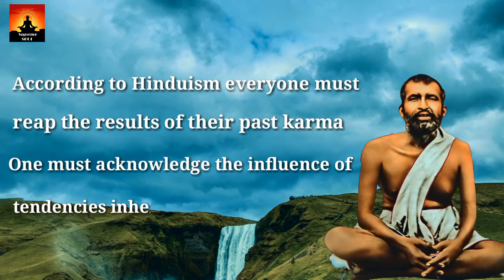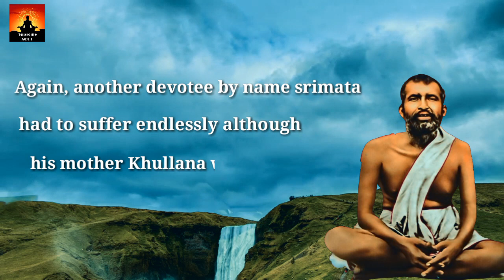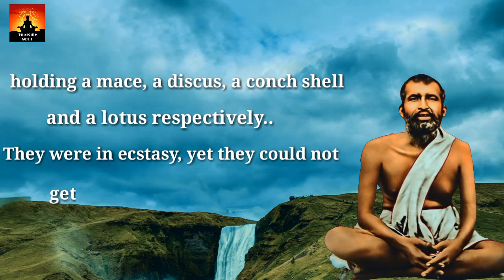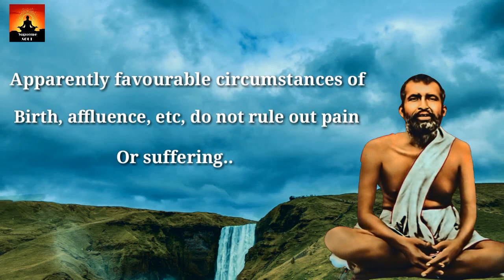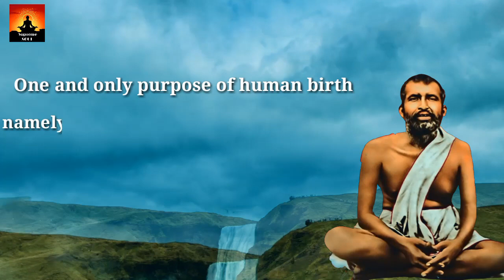How karma works by Ramakrishna Paramahamsa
How karma works?
In this video about how karma works and how we will suffer from karma
Sri ramakrishna paramahamsa explains im detail with examples

Ramakrishna Paramahansa( 18 February 1836 – 16 August 1886), born Ramakrishna "Gadadhar" Chattopadhyay,was an Indian Hindu mystic and saint in 19th century Bengal. Ramakrishna experienced spiritual ecstasies from a young age, and was influenced by several religious traditions, including devotion toward the goddess Kali, Tantra (shakta), Vaishnava (bhakti),and Advaita Vedanta.Reverence and admiration for him among Bengali elites led to Swami Vivekananda founding the Ramakrishna Math, which provides spiritual training for monastics and householder devotees and the Ramakrishna Mission to provide charity work and education.